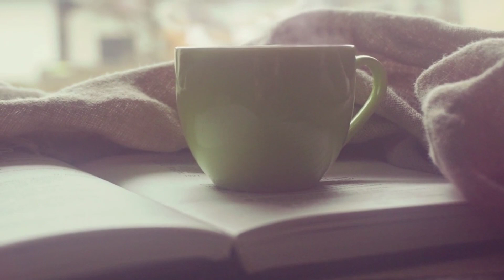Snow,Cofee,Zen,Forest,Water,Audio: Ambition(WE PRODUCTION)High Music and Video.Music See.